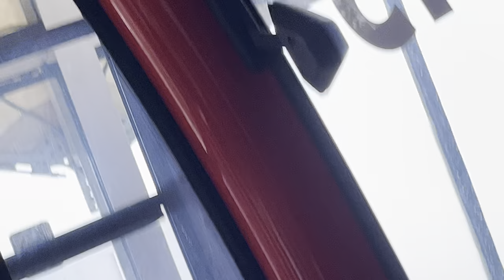Hệ thống cáp treo chở người BA NA HILLS_P4